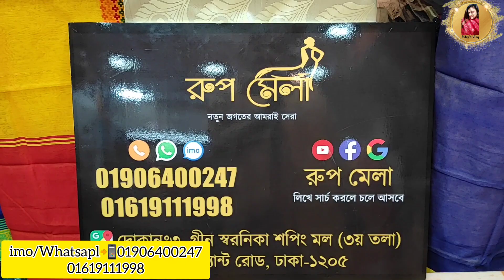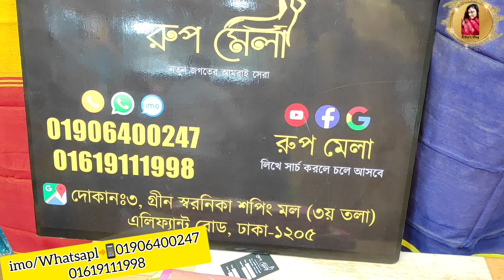২০০ টাকা থেকে গায়ে হলুদ/বিয়ে/তাত/হাফসিলক শাড়ী কিনুন🥰।।Buy Resonable Saree In Bd Market#riteesvlogs